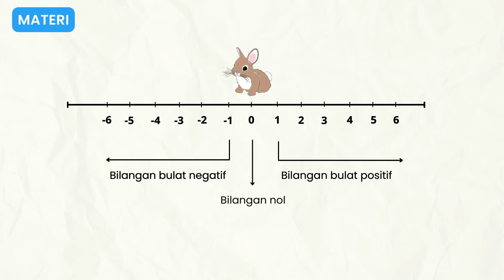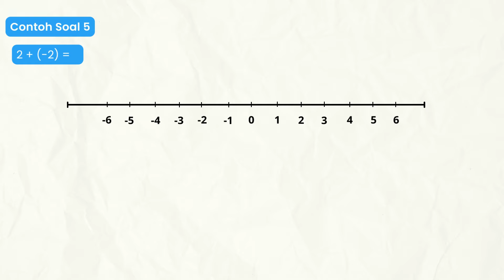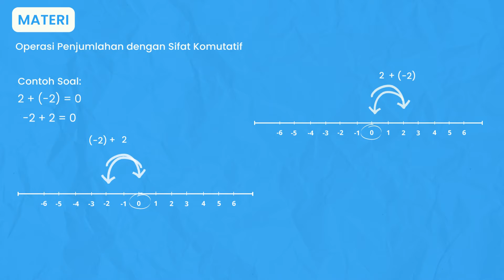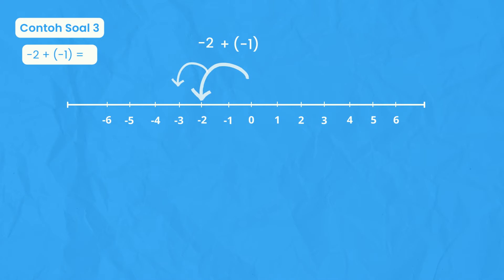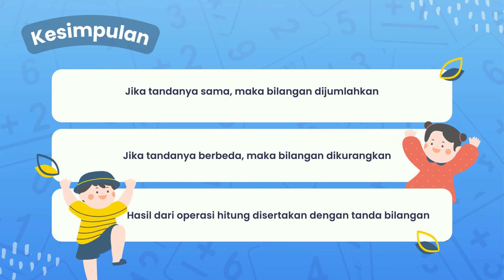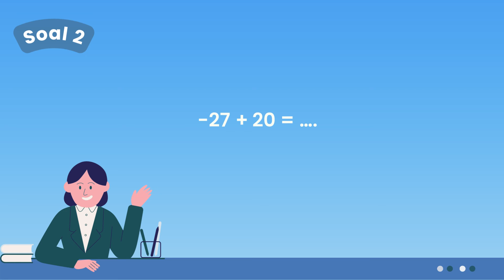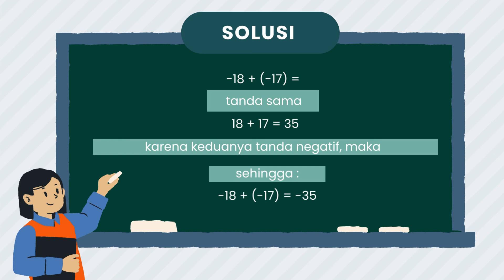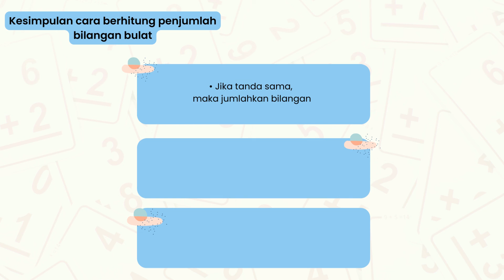Video Pembelajaran Bilangan Bulat | Operasi Hitung Bilangan Bulat SD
Halo sahabat KPM!
Kamu pasti tahu kan kalau pelajaran Matematika erat kaitannya dengan angka dan bilangan. Salah satu bilangan yang dipelajari dalam Matematika yaitu bilangan bulat. Tapi, sahabat KPM tahu nggak sih bilangan bulat terdiri dari apa saja dan bagaimana cara menghitungnya?

Nah di video pembelajaran kali ini, kita akan sama-sama belajar mengenai operasi hitung bilangan bulat. Penasaran seperti apa pembahasannya? Yuk simak videonya sampai habis!

Kamu juga bisa mengisi soal-soal latihan yang terdapat di dalam video pembelajaran ini, lho! Tulis jawabanmu di kolom komentar ya.. Selamat belajar!😉